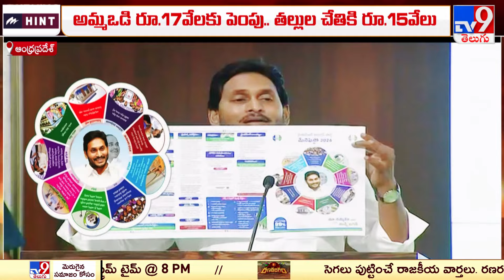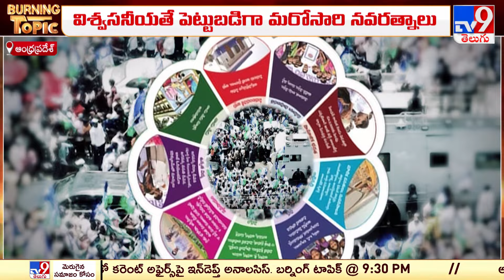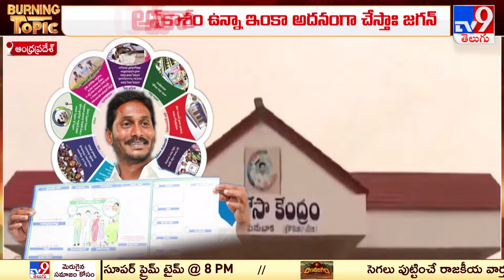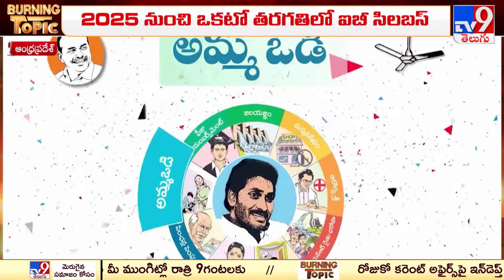AP Elections 2024 || జిల్లాకో స్కిల్ డెవలప్ మెంట్ కాలేజీ : YS Jagan || YCP Manifesto 2024 - TV9